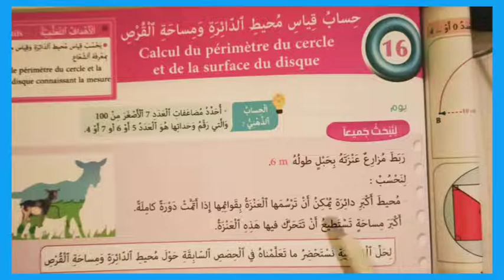درس حساب قياس محيط الدائرة و مساحة القرص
محيط الدائرة
محيط الدائرة ومساحة القرص السادس ابتدائيحساب محيط الدائرة
حساب قياس محيط الدائرة ومساحة القرصالدائرة والقرص
الدائرة والقرص المحيط والمساحة
محيط الدائرة ومساحة القرص الخامس ابتدائيحساب مساحة القرصالدائرة والقرص: المحيط والمساحة الصفحة 71
الدائرة والقرص: المحيط والمساحة الصفحة 73المفيد في الرياضيات المستوى الخامس ابتدائي ص 77
محيط دايرة